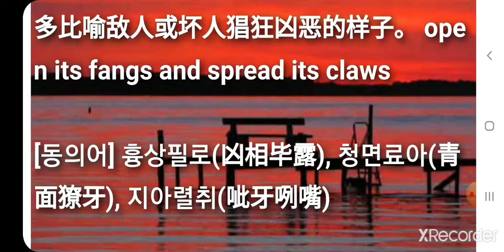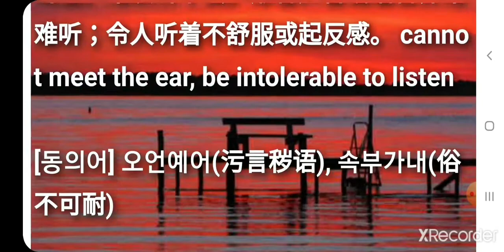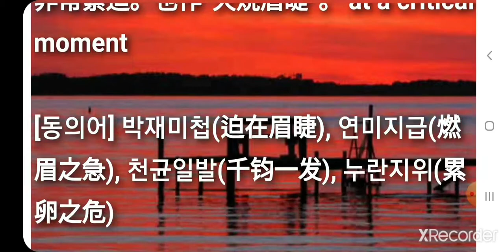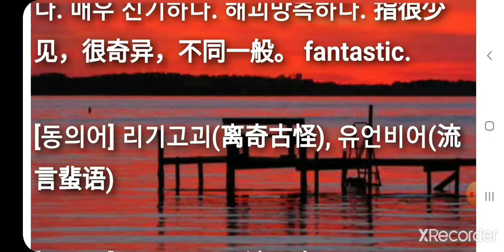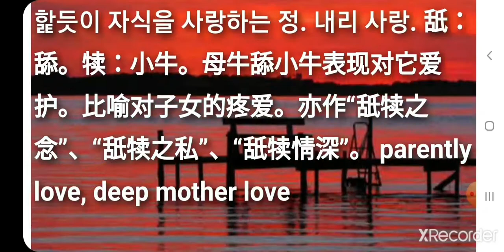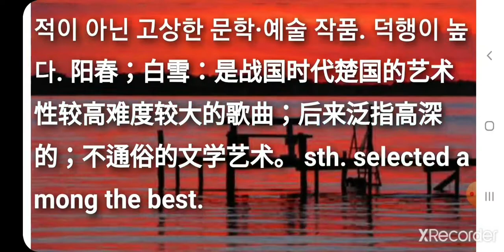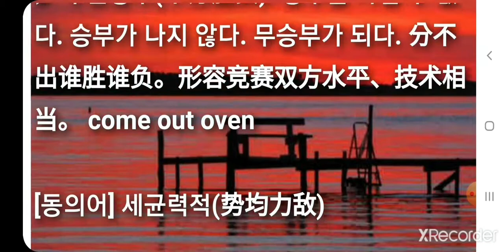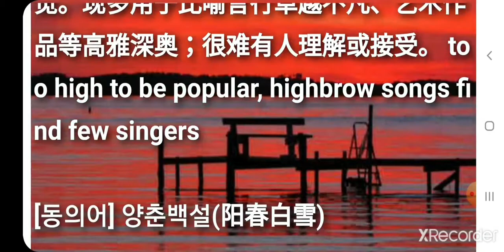고급성어낭독K20. 장아무조(張牙舞爪) 등 26개의 최신사자성어와 고사성어, 필수성어모음 Hearing Idioms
■ 성어낭독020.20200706주 장아무조(張牙舞爪) 등 26개의 최신사자성어와 고사성어, 필수성어모음 Hearing Idioms

=== 01-0706

● 장아무조/무조장아(張牙舞爪/张牙舞爪) zhāng yá wǔ zhǎo
[동의어] 흉상필로(凶相毕露), 청면료아(青面獠牙), 지아렬취(呲牙咧嘴)
[반의어] 화안열색(和颜悦色), 화애가친(和蔼可亲), 희미소안(喜眉笑眼)

=== 02-0706

● 수기응변(随機應變/随机应变) suí jī yìng biàn
[동의어] 견풍사타(见风使舵), 견기행사(见机行事)
[반의어] 일성부변(一成不变), 각주구검(刻舟求剑)

=== 03-0706

● 계명구도(鶏鳴狗盗/鸡鸣狗盗)  jī míng gǒu dào
[동의어] 방문좌도(旁门左道), 함곡계명(函谷鷄鳴)
[반의어] 정인군자(正人君子)

=== 04-0707

● 부감입이(不堪入耳/不堪入耳) bù kān rù ěr
[동의어] 오언예어(污言秽语), 속부가내(俗不可耐)
[반의어] 주원옥윤(珠圆玉润), 미미동청(娓娓动听)

=== 05-0707

● 상견한만/한상견만(恨相見晚/相见恨晚) hèn xiāng jiàn wǎn
[동의어] 한상지만(恨相知晚), 상득한만(相得恨晚), 일견여고(一见如故)
[반의어] 백두여신(白头如新)

=== 06-0707

● 고굉지신(股肱之臣/股肱之臣) gǔ gōng zhī chén
[동의어] 고굉심복(股肱心腹), 이목심복(耳目心腹), 고굉심려(股肱心膂), 고장지신(股掌之臣)
[반의어] 난신적자(亂臣賊子), 구밀복검(口蜜腹剑)

=== 07-0708

● 화소미모(火燒眉毛/火烧眉毛) huǒ shāo méi mɑo
[동의어] 박재미첩(迫在眉睫), 연미지급(燃眉之急), 천균일발(千钧一发), 누란지위(累卵之危)
[반의어] 안여태산(安如泰山), 종용부박(从容不迫)

=== 08-0708

● 호탕양군(虎蕩羊羣/虎荡羊群) hǔ dàng yáng qún
[동의어] 호입양군(虎入羊群), 포려자수(暴戾恣睢)
[반의어] 순규도구(循规蹈矩), 화안열색(和颜悦色)

=== 09-0708

● 고복격양(皷.鼓腹擊壤/鼓腹击壤) gǔ fù jī rǎng
[동의어] 격양이가(击壤而歌), 요순지절(堯舜之節), 태평성대(太平聖代), 격양지가(擊壤之歌)
[반의어] 가정맹어호(苛政猛於虎)

=== 10-0709

● 치수필교(錙銖必較/锱铢必较) zī zhū bì jiào
[동의어] 일모부발(一毛不拔), 치수교량(锱铢较量), 근근계교(斤斤计较)
[반의어] 강개해낭慷慨解囊), 만부재호(满不在乎), 활달대도(豁达大度)

=== 11-0709

● 희기고괴(稀奇古恠/稀奇古怪) xī qí gǔ guài
[동의어] 리기고괴(离奇古怪), 유언비어(流言蜚语)
[반의어] 평담무기(平淡无奇), 루견불선(屡见不鲜)

=== 12-0709

● 고어지사(枯魚之肆/枯鱼之肆) kū yú zhī sì
[동의어]  철부지급(轍횃之急), 학철부어(涸轍鮒魚), 궁도말로(穷途末路), 일모궁도(日暮穷途)
[반의어] 절처봉생(绝处逢生)

=== 13-0710

● 희피소검(嬉皮笑臉/嘻皮笑脸/嬉皮笑脸) xī pí xiào liǎn
[동의어] 소축안개(笑逐颜开), 희희합합(嘻嘻哈哈)
[반의어] 일본정경(一本正经), 정언려색(正言厉色)

=== 14-0710

● 전도무량(前途無量/前途无量) qián tú wú liàng
[동의어] 전정원대(前程远大), 전정만리(前程万里)
[반의어] 전도묘망(前途渺茫), 사로일조(死路一条)

=== 15-0710

● 고주일척(孤注一擲/孤注一掷) gū zhù yī zhì
[동의어] 파부침주(破釜沉舟), 정이주험(铤而走险), 수사쟁찰(垂死挣扎)
[반의어] 거기부정(举棋不定), 첨전고후(瞻前顾后)

=== 16-0711

● 지독지애(舐犢之愛/舐犊之爱) shì dú zhī ài
[동의어] 지독지정(舐犊之情), 지독정심(舐犊情深), 지독지사(舐犊之私), 지독지념(舐犊之念), 위애자위모미(蝟愛子謂毛美) 하애유상애무(下愛有上愛無)
[반의어] 냉혹무정(冷酷无情), 궁흉극악(穷凶极恶)

=== 17-0711

● 마견접종/접종마견(摩肩接踵) mó jiān jiē zhǒng
[동의어] 희희양양(熙熙攘攘), 희래양왕(熙来攘往)
[반의어] 지광인희(地广人稀), 문정냉락(门庭冷落)

=== 18-0712

● 일촉즉궤(一觸即潰/一触即溃) yī chù jí kuì
[동의어] 외강중건(外强中干), 풍전등화(風前燈火), 부감일격(不堪一击)
[반의어] 온여태산(稳如泰山), 견부가최(坚不可摧), 뢰부가파(牢不可破)

=== 19-0712

● 양춘백설(陽萅白雪/阳春白雪) yáng chūn bái xuě
[동의어] 곡고화과(曲高和寡), 곤붕도남(鲲鹏图南)
[반의어] 하리파인(下里巴人), 양아해로(阳阿薤露)

=== 20-0712

● 고침안면(高枕安眠/高枕安眠) gāo zhěn ān mián
[동의어] 고침무우(高枕无忧), 고침이와(高枕而臥)
[반의어] 우심충충(忧心忡忡), 제심조담(提心吊胆)

=== 21-0713

● 경요박부(輕徭薄賦/轻徭薄赋) qīng yáo báo fù
[동의어] 호선락시(好善乐施), 경부박렴(轻赋薄敛), 경요박세(轻徭薄税)
[반의어] 횡정포렴(横征暴敛), 호가호위(狐假虎威)

=== 22-0713

● 불분승부/부분승부(不分勝負/不分胜负) bù fēn shèng fù
[동의어] 세균력적(势均力敌)
[반의어] 중과부적(衆寡不敵)

=== 23-0713

● 고황지질(膏肓之疾/膏肓之疾) gāo huāng zhī jí
[동의어] 병입고황(病入膏肓), 불치지증(不治之症)
[반의어] 묘수회춘(妙手回春), 약도병제(药到病除)

=== 24-0714

● 힐굴오아/오아힐굴(詰屈聱牙/诘屈聱牙) jié qū áo yá
[동의어] 힐곡오아(诘曲聱牙), 부감입이(不堪入耳)
[반의어] 랑랑상구(琅琅上口), 여음요량(余音绕梁)

=== 25-0714

● 상지한만/한상지만(相知恨晚/恨相知晚) hèn xiāng zhī wǎn
[동의어] 상견한만(相见恨晚), 한상견만(恨相见晚), 경개여고(倾盖如故)
[반의어] 백두여신(白头如新), 시동맥로(视同陌路)

=== 26-0714

● 곡고화과(麯高咊寡/曲高和寡) qǔ gāo hè guǎ
[동의어] 양춘백설(阳春白雪)
[반의어] 하리파인(下里巴人)

총 26개 사자성어를 공부하였습니다.
故事와 출처, 예문은 유튜브 재생목록의 가나다 목차에서 해당 성어를 찾아보시면 됩니다.